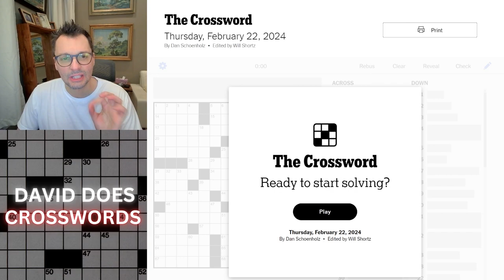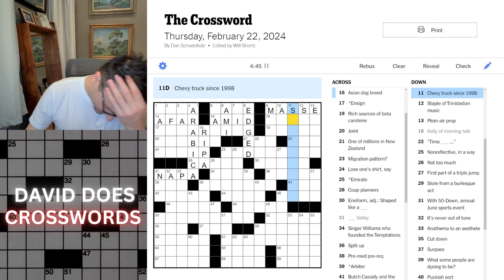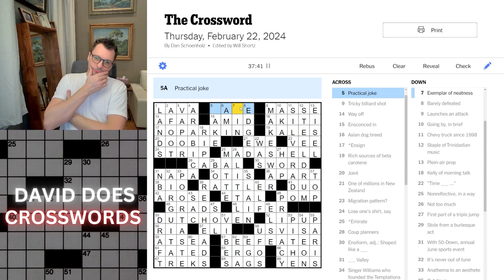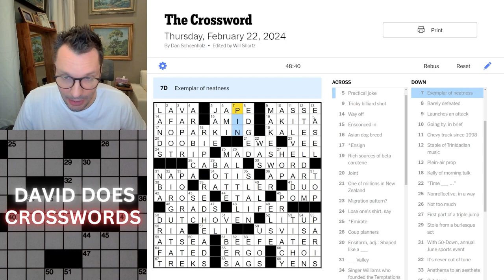Thursday New York Times Crossword puzzle.